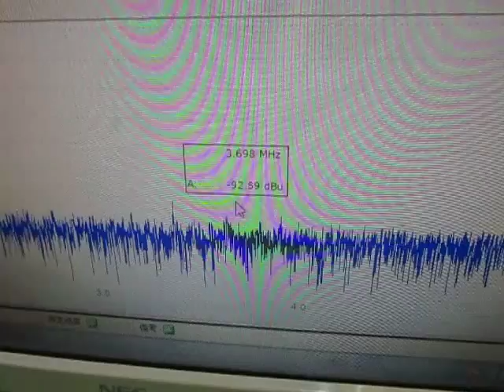超音波実験 Ultrasonic experiment